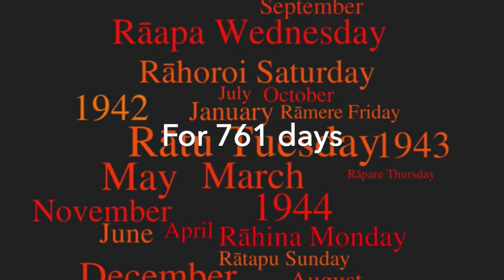Anne Frank's 'Diary of a Young Girl' - Available in Te Reo Māori as an eBook!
Te Rātaka a Tētahi Kōhine - ​'The Diary of a Young Girl', in te reo Māori, by Anne Frank, translated by Te Haumihiata Mason. AVAILABLE NOW IN EBOOK FORMAT.
Perfect for those fluent or studying te reo, and easily accessible during COVID-19 lockdown in eBook format.

This iconic book of a young girl's diary chronicling her family’s struggle to survive whilst in hiding in Nazi-occupied Amsterdam, is as relevant as ever.
It remains a profound reminder of the lessons of the Holocaust, and the importance of standing up to prejudice and discrimination - wherever it occurs.